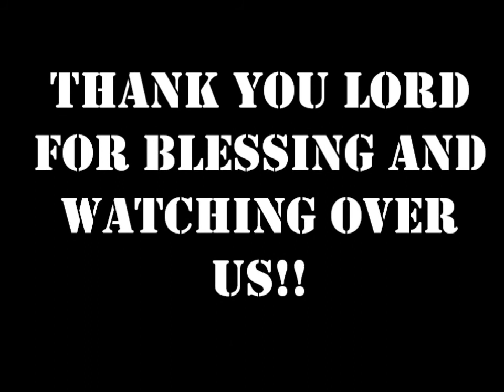AIM EXPO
Description